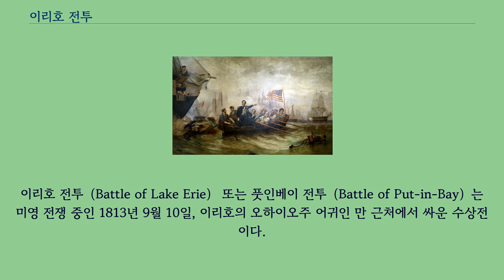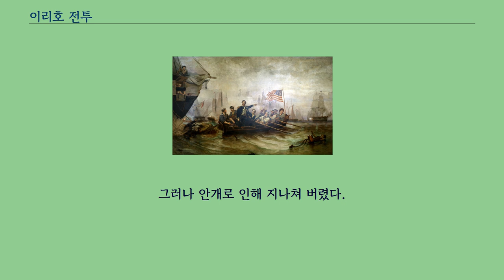이리호 전투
이리호 전투（Battle of Lake Erie） 또는 풋인베이 전투（Battle of Put-in-Bay）는 미영 전쟁 중인 1813년 9월 10일, 이리호의 오하이오주 어귀인 만 근처에서 싸운 수상전이다.
미국 해군 함정 9척이 영국 해군의 함정 6척을 격파하고 붙잡았다.
따라서 미영 전쟁의 나머지 기간 동안 이리호에 제수권을 확보하는 한편 디트로이트 요새의 지배권을 회복하고 테임즈 전투에도 승리하여 테쿰세의 인디언 동맹을 소멸시켰다.
미영 전쟁이 발발했을 때, 영국군은 빨리 이리호의 제수권을 장악했다.
영국군은 식민지 해군에 의해 관리되는 작은 함대를 가지고 있었으며, 해전 보다는 수송 목적을 위해 사용했다.
반면 미군은 이에 대항할 수 있는 것이 없었다.
영국군 아이작 브록 소장은 이러한 장점을 이용하여 디트로이트 공성전에서 미군을 함락시켰다.
디트로이트 요새가 함락되었을 때, 미국 해군이 유일하게 소유하고 있던 브리그선 아담스 호도 잃게 되었다.
영국군은 이 배를 HMS 디트로이트 호로 개명했다.
1812년 10월 9일, 제스 엘리엇이 지휘하는 미군의 수병과 해병이 이리 요새 근처에서 HMS 디트로이트에 갈아타고 브리그선 칼레도니아 호를 함께 붙잡았다.
디트로이트는 나이아가라강에 나카스의 섬에 좌초했고 다시 붙잡는 것을 피하기 위해 불태워졌다.
칼레도니아는 블랙 록의 해군 조선소로 예인되어 미국 해군 함선으로 취역했다.
칼레도니아와 기타에 구입한 스쿠너선은 포정으로 개조되었지만, 나이아가라강이 내려다보이는 엘리 요새의 대포에 감시 하에 있었기 때문에 블랙 록에 가지는 못했다.
1813년 1월, 전임 해밀턴과 교체된 미국 해군 장교 윌리엄 존스는 프레스크 아일（프레스 에어는 현재의 엘리 시에 자리한 반도의 프랑스어 이름）에서 2척의 브리그식 코르벳과 몇 척의 이종 함정 건조를 명령했다.
조선장 노아 브라운을 그곳에서 온타리오호의 새킷츠 항구로 옮겨서 건조를 담당하게 했다.
못부족으로 나무못을 사용하는 등 그들의 의장과 조잡한 건조로 두 브리그선은 당시의 호넷 호와 가까웠다.
체사피크 만 주물을 한 가장 중무장을 하고 프레스크 아일로 힘겹게 옮겨졌다.
해군 소장 조지 칵번 휘하의 습격조에 직전에 가장 큰 대포 중 일부가 동부 해안의 프렌치타운에 있는 주물장을 파괴한 것은 아주 운 좋았던 것이다.
올리버 해저드 페리 해군 대령이 이보다 약간 전에 이리호 지휘관에 임명되었으며, 3월 말에 프레스 에어에 도착했다.
페리는 프레스크 아일의 방어 준비를 하고 온타리오호로 가서 그곳의 미국 함대의 지휘관이었던 아이작 숀시 해군 준장에서 수병을 빌렸다.
페리는 미군의 스쿠너와 포정으로 조지 요새 전투를 지휘하고 5월 말 영국군이 이리 요새를 포기하고 있었기 때문에 미국의 함선이 자유롭게 움직일 수 있게 되어 블랙 록에 갔다.
페리는 이어 선대 함께 나이아가라로 가서 며칠 동안 활발한 작전을 펼친 후 프레스 에어의 호반으로 돌아왔다.
한편 영국 해군 로버트 헤리엇 버클리 중령은 이리호 영국 함대의 지휘관으로 임명되었다.
버클리는 애머스트버그에 육로를 통한 여행을 할 수밖에 없었으므로 6월 10일에야 겨우 도착할 수 있었다.
동행한 것은 소수의 장교와 선원뿐이었다.
그럼에도 불구하고 버클리는 2척의 함선으로 출항했다.
먼저 프레스 아일에서 페리 기지를 정찰하고 2,000명의 민병대, 대포와 보루로 방어하고 있는 것을 알았다.
이어 이리호 동단으로 가서 블랙 록에서 이동해 오고 있는 미국 함선의 움직임을 저지하려 했다.
그러나 안개로 인해 지나쳐 버렸다.